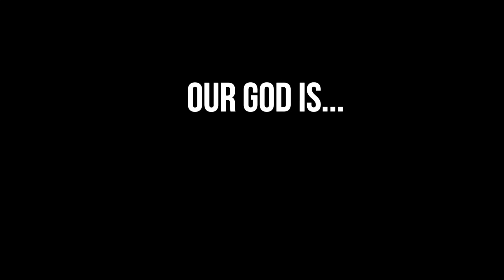Our God Is...| Week 3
Jehovah Jireh - God is our Provider! Pastor Jathan brings a word to honor fathers on this Father's day, by looking at the ultimate example of fatherhood and the role of being a provider.